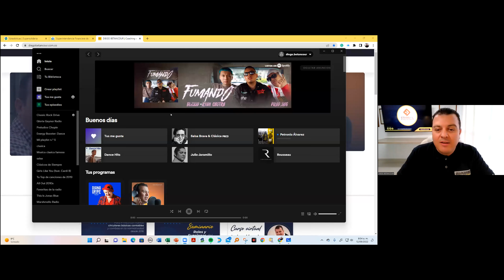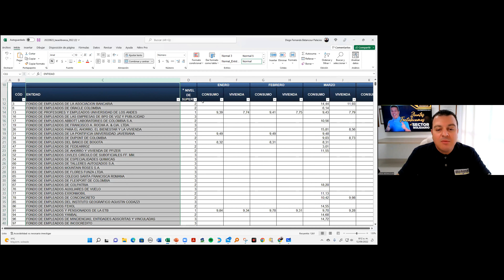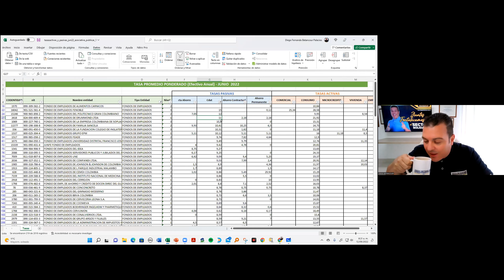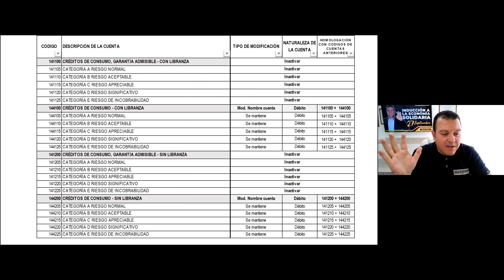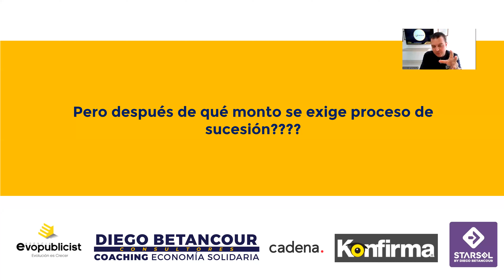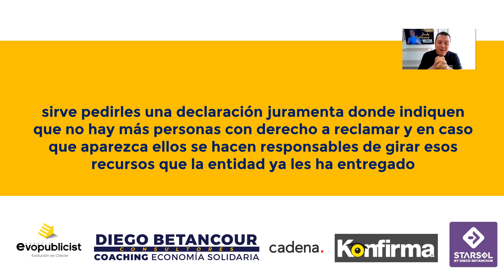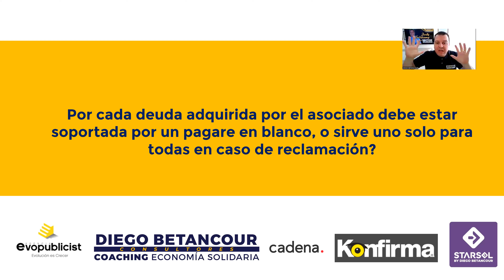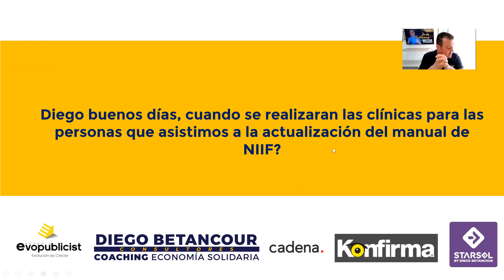👨‍⚖️Consultorio Solidario | 12 de septiembre | 📃 Formulario Rendición de Cuentas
Mofidicaron el Formulario oficial de rendicion de cuentas y es necesario tener en cuenta algunos cambios que nos sugieren modificar algunas imputaciones contables.